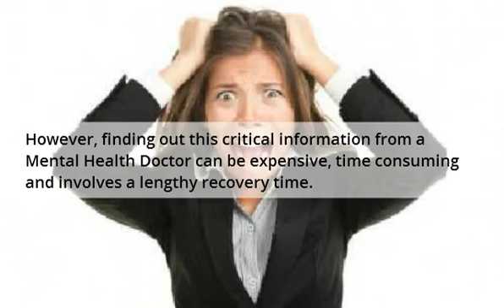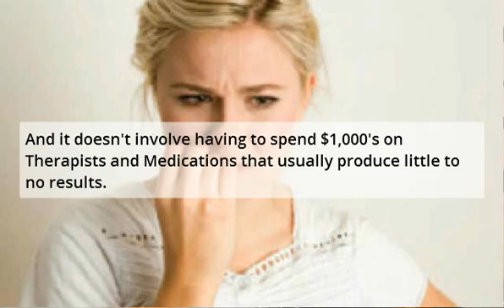Anxiety Treatment Laramie - Anxiety Therapy In Laramie Wyoming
Anxiety Treatment Laramie - Anxiety Therapy In Laramie Wyoming is perfect for treating mental health issues such as anxiety attacks, panic, phobia, depression and stress.

First one must diagnose the anxiety disorder at hand. Than you can select the proper treatment for anxiety attacks and other symptoms.

However, finding out this critical information from a Mental Health Doctor can be expensive, time consuming and involves a lengthy recovery time.

Subject: Anxiety Treatment Laramie - Anxiety Therapy In Laramie Wyoming

All you have to do is take the Free 3minute AnxietyHeal Test

To get more information on Anxiety Treatment Laramie - Anxiety Therapy In Laramie Wyoming,